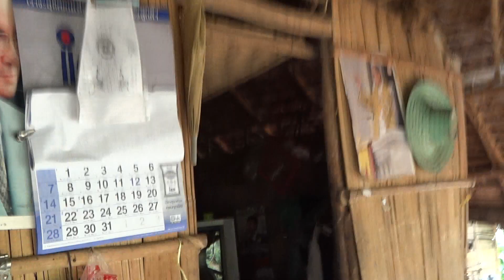A Shan tattoo master's home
A bamboo hut with a thatched roof of leaves, close to the Thai/Burma border. Traditional style and about as authentic as it gets.